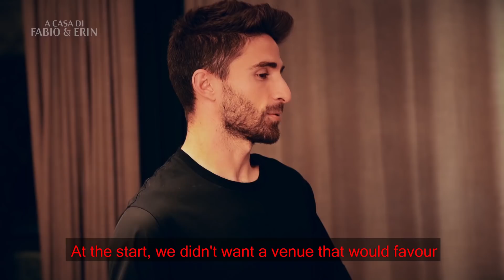Meet the... Borinis 🏡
Fabio and his wife, Erin, are starring in this "family" interview